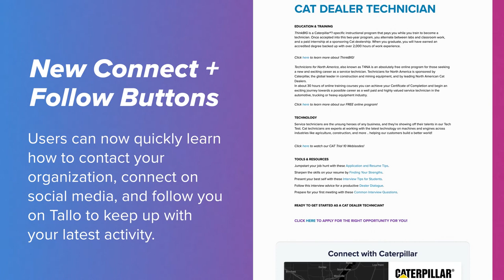What's New on Tallo? Introducing Our Master Search & Partner Showcase Features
Our new features and improvements on Tallo make it easier for our network of 1.7 million students and young professionals to explore your organization. Talent users can now view:

🔎 Featured opportunities
🔎 In-profile opportunities to view an organization's posted scholarships, events, and jobs and apply directly from the organization's profile
🔎 An improved video section
🔎 New mission statement and short bio section
🔎 New connect and follow buttons